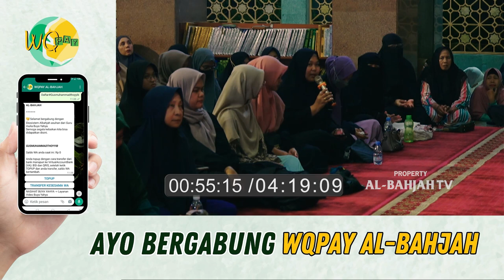Dzikir sudah Istiqomah tapi Sulit Menerima Nasihat. Mengapa⁉️ | Buya Yahya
No. Rek : 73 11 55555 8
Kode Bank : 451
a/n : Al Bahjah TV